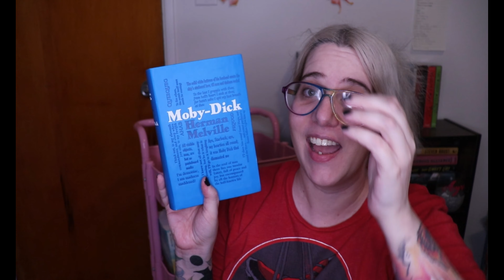Book Nerd Essentials Unboxing | August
SIGN UP FOR THE BOX